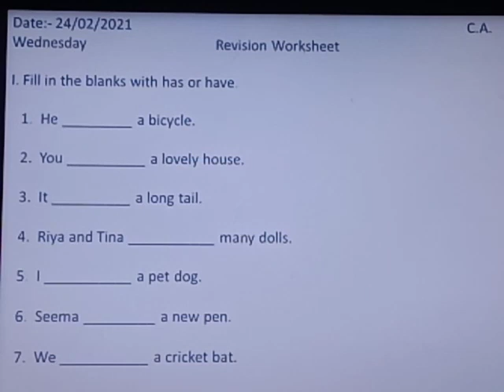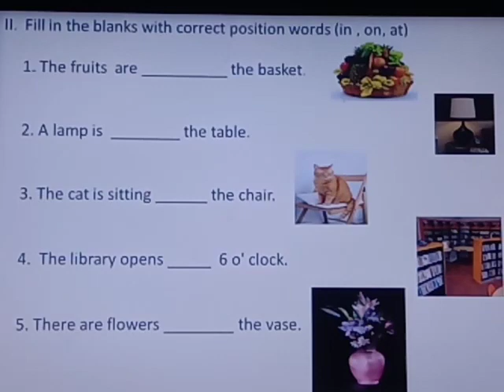Class-1st Subject - English 24/02/2021